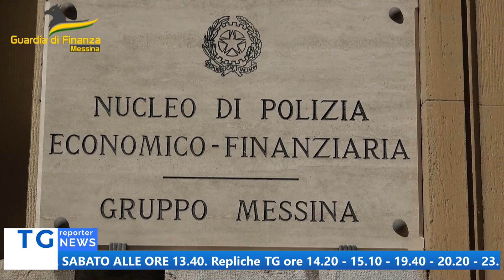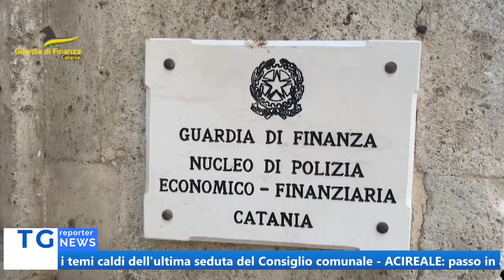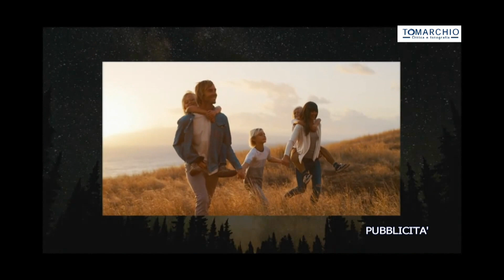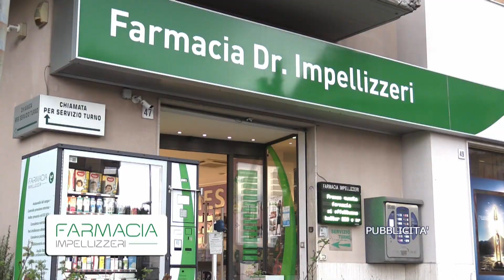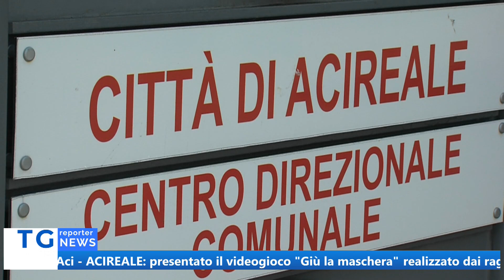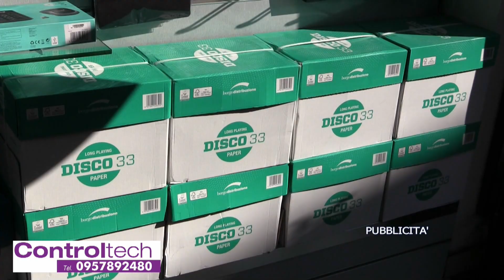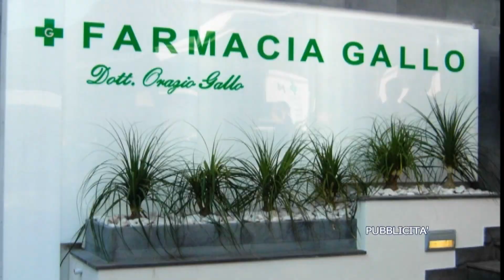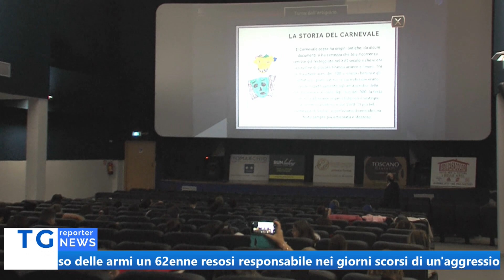TG REPORTER 14 NOVEMBRE 2023